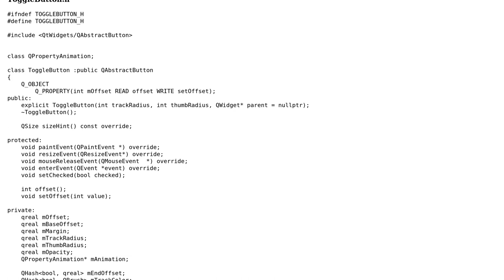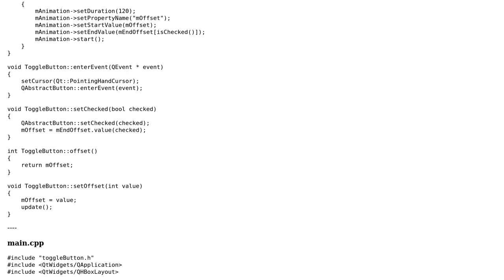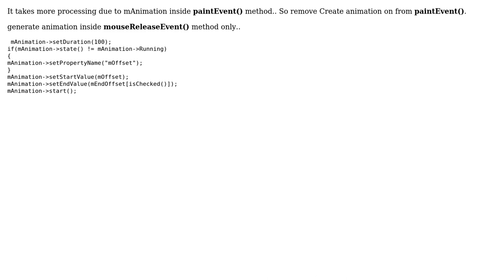Code Review: Implementing toggle button using Qt